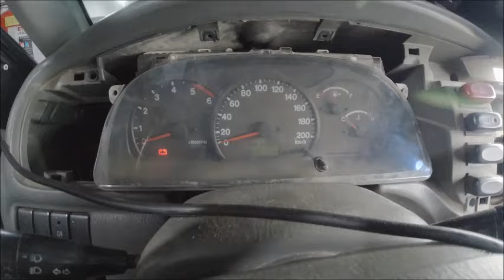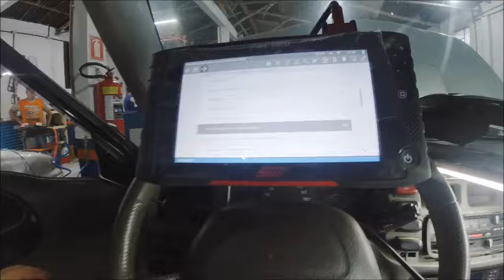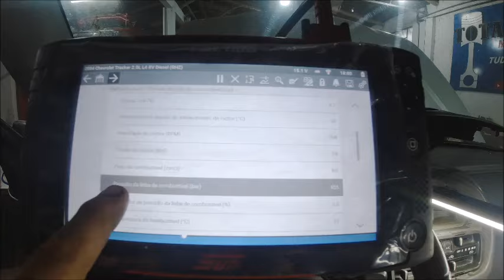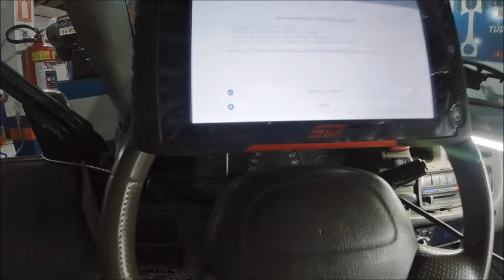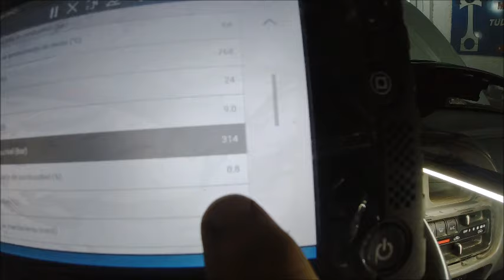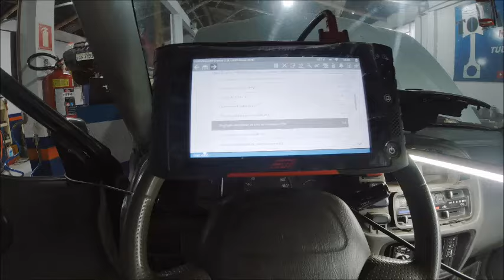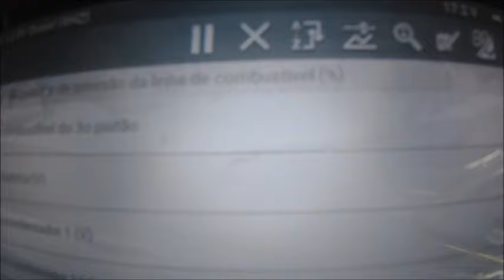tracker do Wagner cheia de problemas muito diagnostico parte#2